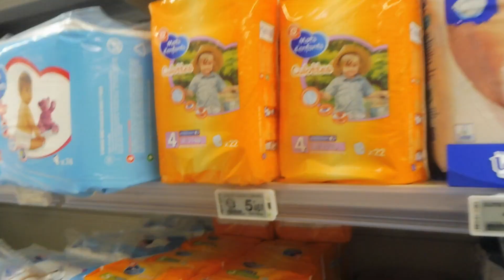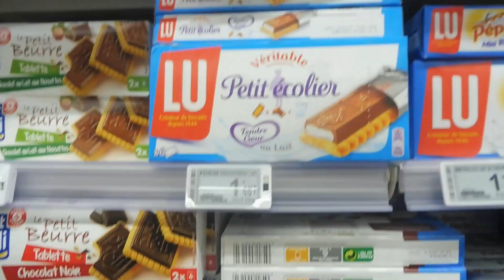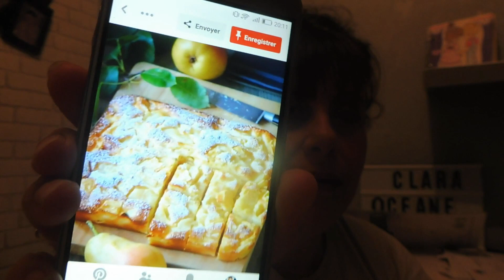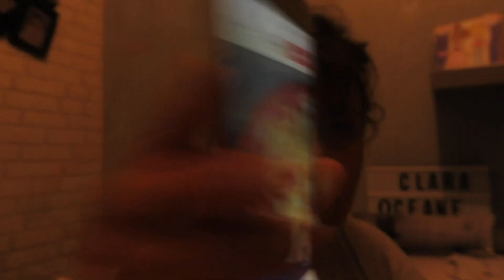vlog famille du 15 mars ❤️on lui as collé la peau !❤️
coucou!
Bon je vois enfin les cicatrices d’océane et honnêtement je pensé voir des points mais.